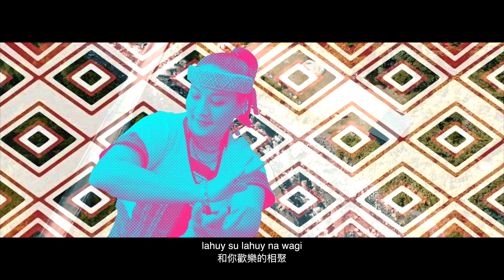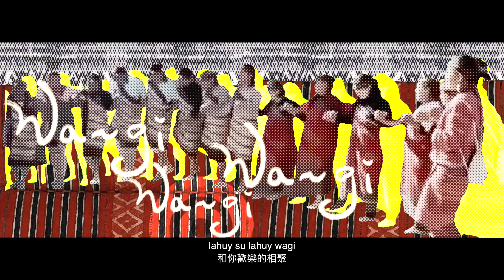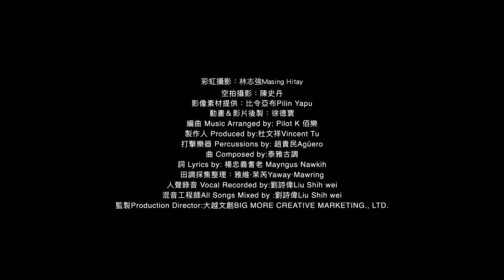慶團聚pnawagi｜雅維•茉芮Yaway‧Mawring｜《藤蔓 wahi》｜楊忠義耆老領唱｜Official Music Video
來自大安溪流域麻必浩部落，領唱者是楊忠義耆老，帶領著部落婦女一唱一答的方式，用泰安鄉澤敖利方言來唱出獨有的pnawagi古調「慶歡聚」，經由編曲家-Pilot K佰樂的編曲，將古調新編帶到充滿世界音樂風格的領域，渴望透過新的編曲讓更多人親近泰雅文化。

編曲 Music Arranged by: Pilot K 佰樂
製作人 Produced by:杜文祥Vincent Tu
打擊樂器 Percussions by： 趙貴民Agiero
曲 Composed by:泰雅古調
詞 Lyrics by:楊忠義書老 Mayngus Nawkih
田調採集整理：雅維•茉芮Yaway-Mawring
人聲錄音 Vocal Recorded by:劉詩偉Liu Shih wei
混音工程師All Songs Mixed by :劉詩偉Liu Shih wei
監製Production Director:大越文創BIG MORE CREATIVE MARKETING., LTD.

導演 Directed by ：徐德兄弟Xuder Brother（徐德寰Bow xu、徐德宇Yeu Xu)
製作公司 Production House ：飛撲視覺工作室Diving Catch Art Visual Studio
美術原畫Art Director ：徐德寰Bow xu、徐德宇Yeu xu
動畫師 Animator：徐德寰Bow xu、徐德宇Yeu xu
手寫宇 Handwriting ：羊羊 xx.Sheep.xx
剪接 Editor ：徐德寰Bow xu
調色 Colorist ：徐德寰Bow xu
彩虹攝影：林志強Masing Hitay
空拍攝影：陳史丹